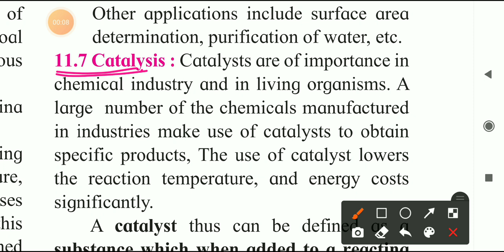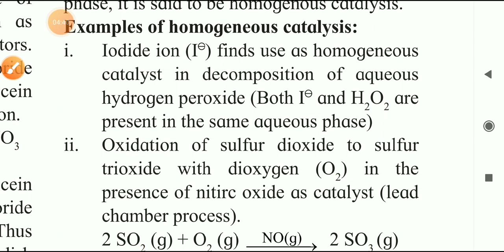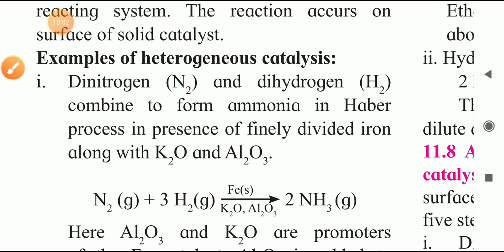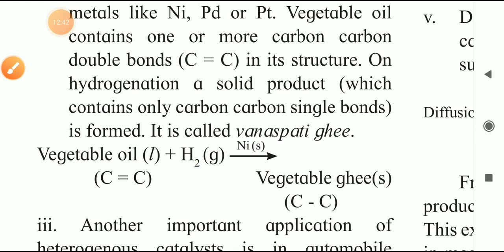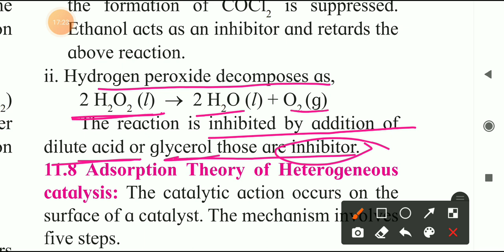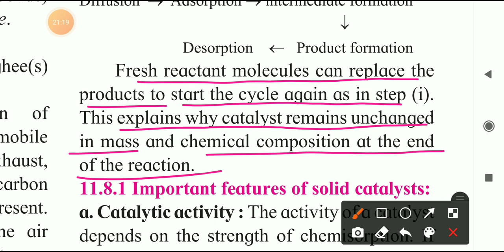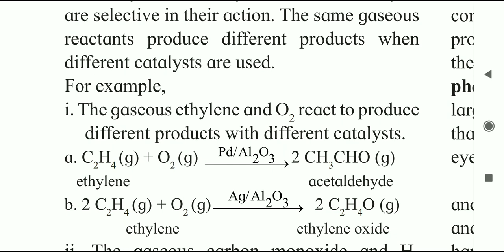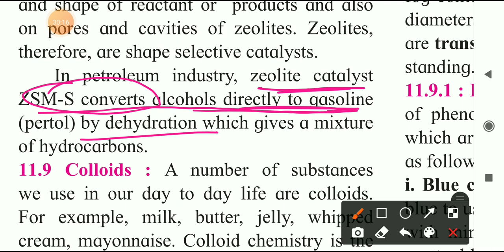Class 11 Chemistry Ch 11 Adsorption and colloid Part 5 By Nilesh kuwar sir